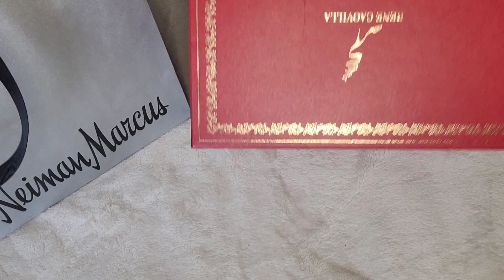Rene Caovilla Metallic two band sandals